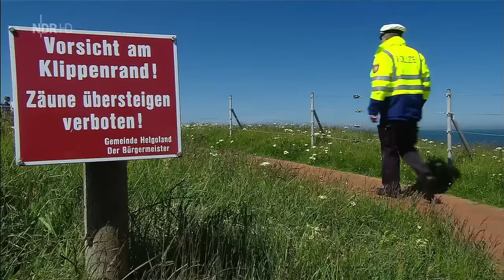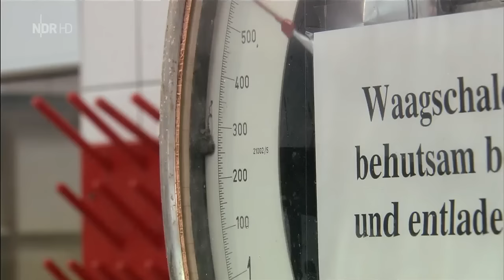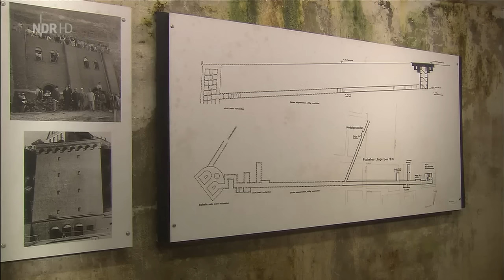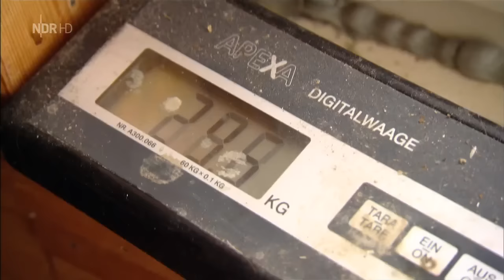[Doku] An der Nordseeküste - Helgoland [HD]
Die Insel ist eines der begehrtesten Reiseziele Deutschlands und wird jährlich von über 300.000 Gästen besucht. Den meisten von ihnen, den Tagesausflüglern, bleiben nur wenige Stunden die Insel zu erkunden. Ein Muss ist der Inselrundgang, ein 3 Kilometer langer Weg um das „Oberland“, das man entweder zur Fuß über eine 182 Stufen zählende Treppe bewältigt oder mit einem Fahrstuhl erreichen kann.